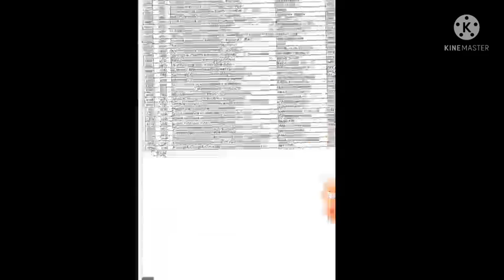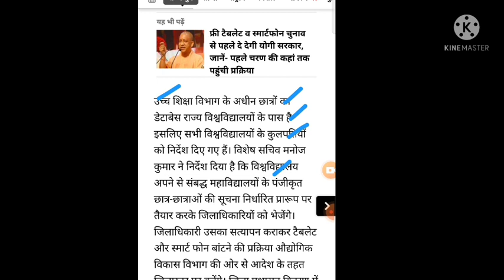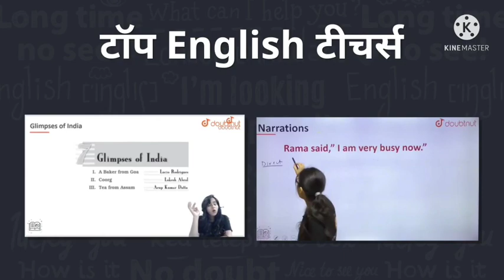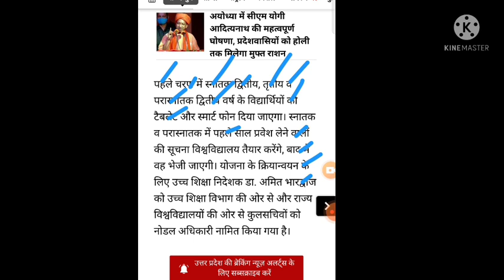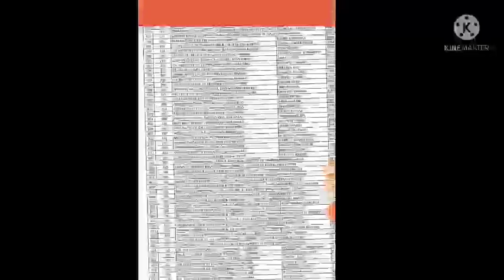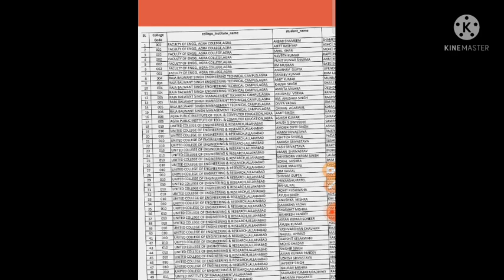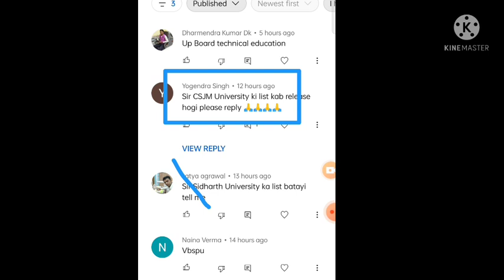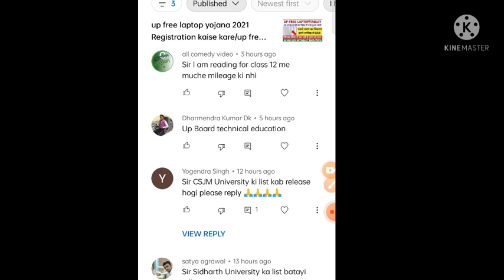up free laptop yojana 2021 Registration kaise kare/up free laptop yojna 2021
Description:-

1) Bas apne Doubt ki photo kheecho
2) Sawal ko crop karo
3) Turant Video solution pao

4 crore se jaada bachee karte hai Doubtnut App ka istemaal

 Laptop vitran

1 crore smart phone amd tablet by yogi government